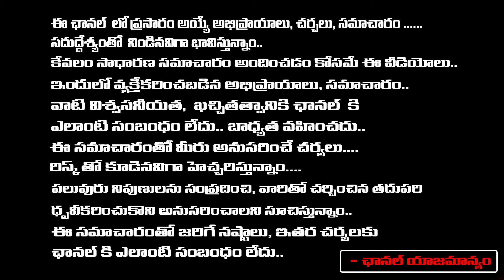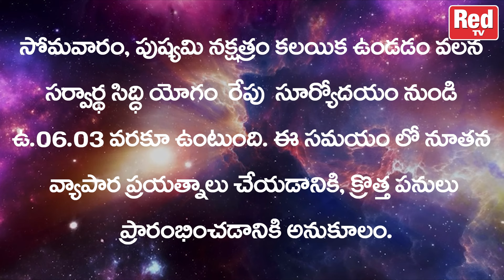రేపటి పంచాంగం పుష్యమి నక్షత్ర కలయిక 08-07-2024 సోమవారం | Red Tv Bhakthi